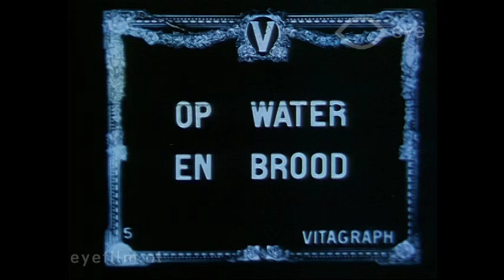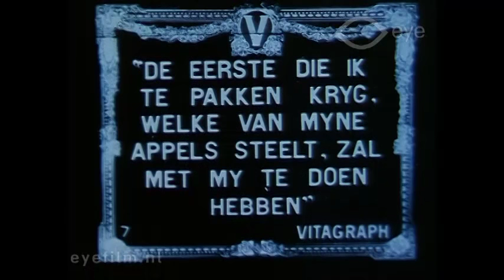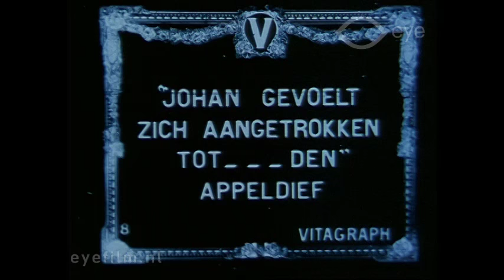When Mary Grew Up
Director: James Young | Production Country: United States | Year: 1912 | Production Company: Vitagraph Company of America (United States) | FLM75117 | Film from the collection of EYE (Amsterdam)

A silent romantic comedy about a recalcitrant young woman who comes to rest in the arms of her loving neighbour.

Cast: Clara Kimball Young, Flora Finch, James Young, Julia Swayne Gordon, Edward K. Lincoln, Wally Van, Charles Eldridge.